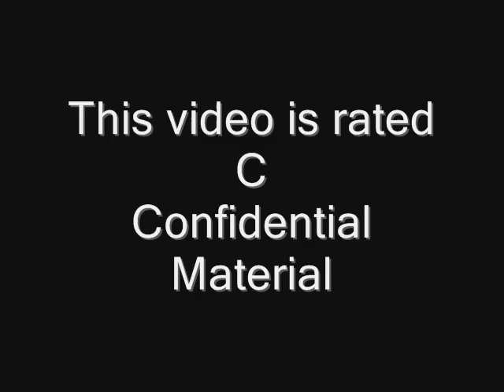King Nene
Promo